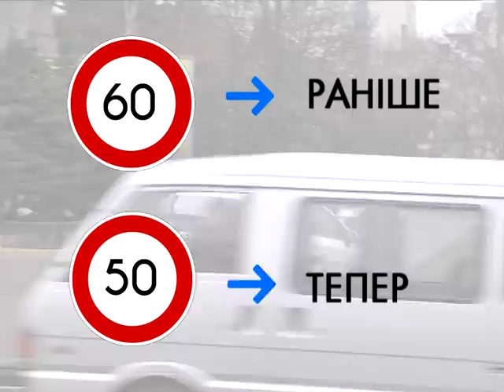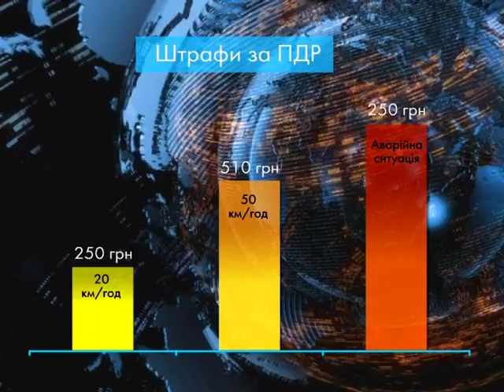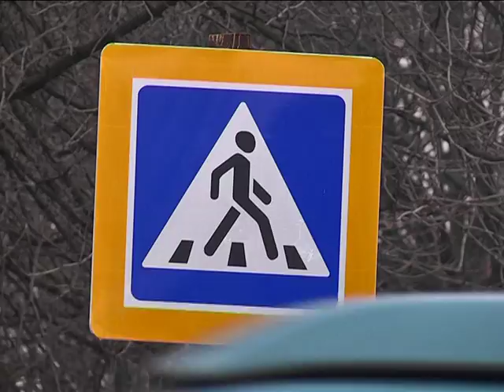Зниження максимальної швидкості у населених пунктах до 50 км/год - плюси та мінуси